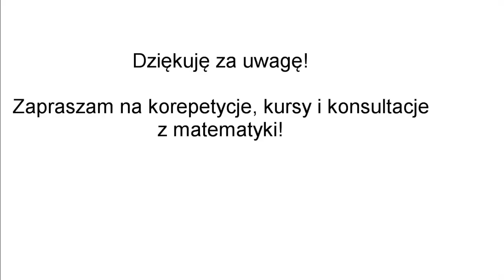Korepetycje matematyka Wielbark